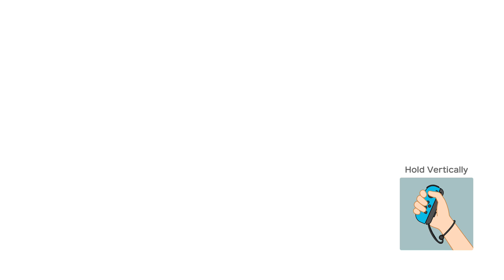Super Mario Party - Megafruit Paradise - Walkthrough Part 3